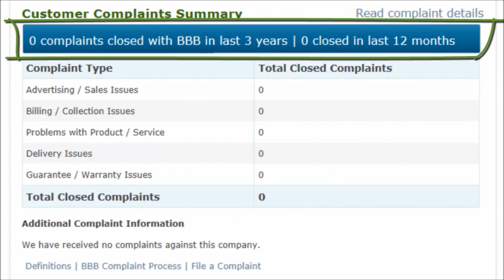Cold AC Repair Santa Ana AC Air Conditioning Repair Santa Ana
AC Repair Santa Ana AC Repair and AC Repair and Installation in Santa Ana

List of AC Services:
AC Repair Santa Ana Residential AC Services.
AC Repair Santa Ana Commercial AC Services.
Santa Ana AC Repair for AC Compressors,
Santa Ana Air Conditioning Installations.
Santa Ana Free Estimates for AC Installations.
Santa Ana Asbestos Air Duct Removal and Abatement.
Santa Ana Air Duct Repair and Air Duct Installation.
AC Heat Pump Installation Santa Ana.
AC Freon Leak Detection for R-22 Freon and R410A Freon AC Systems.

Cold Air Repair is on the Way !!